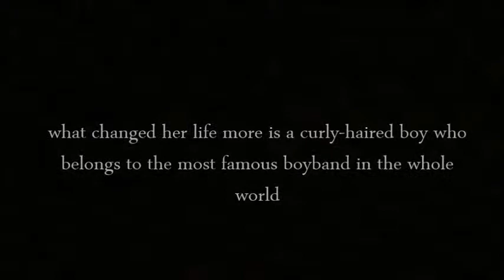How Would You Feel || Wattpad Book Trailer ( harry styles )